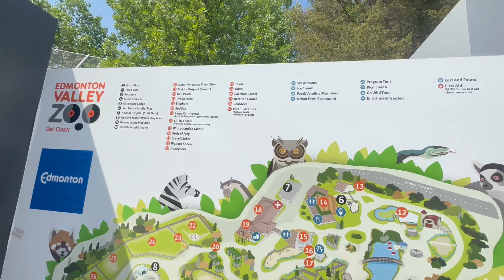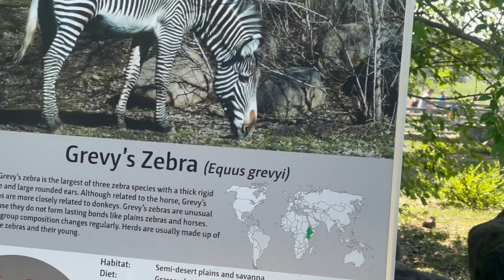First Time Visit CANADA`s Zoo | Edmonton Valley Zoo | Full Weekend Masti With Family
Hi Friend,

We went to the Edmonton Valley Zoo, in Edmonton Canada. We had a wonderful time there. We saw terrific animals there like Tiger, Wolf, Elephant, and Seal and enjoyed some rides.

Life in Canada Daily Family Vlogs.

We’re young family living in Edmonton, Canada 🇨🇦  Migrate from India.
We love sharing our daily struggles, entertainment and different aspects of our life as new immigrant in Canada.

life around we four - YouTube
Priyanka Neeraj Sharma (@lifearoundwe4) • Instagram photos and videos

 daniyal sheikh
 ducky bhai vlogs
 family vlogs
 feanshu and keerat
 flying beast
 gulati family in canada
 guls lifestyle
 inder & kirat
 indian mom dubai to uk
 irfan junejo
 junaid akram
 life with amna
 m.jafryy
 maaz safder world
 momma zaid
 niketa sidhu
 pakistan daily vlogs
 papa zaid
 rana hamza saif - rhs
 ravish vlogs
 shahveer jafry
 sham idrees vlogs
 shapack gang
 singh in usa
 sitara yaseen
 slayy point
 sunny jafry
 the sangwan family
 tushar bareja
 village food secrets
 zaidalit vlogs
Hum Tum in England
Travelling Desi
In The North – Canada
Life of Rishab
Loveleen Vats